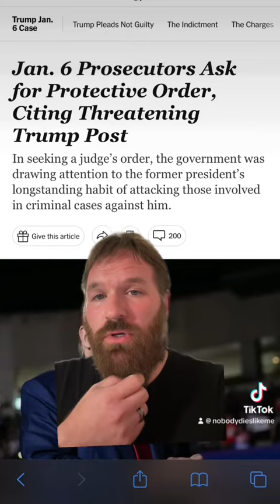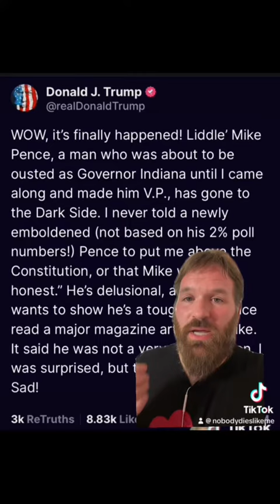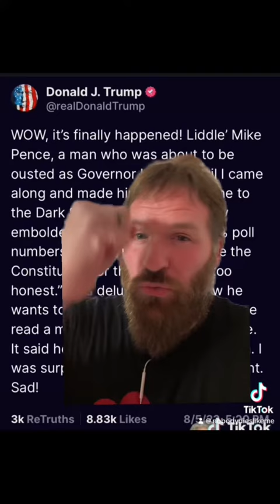Trump Needs to Be Held in Contempt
Trump’s attempts to intimidate witnesses and potential jurors needs to be taken seriously. The man is a malignant narcissist and continues to decline.